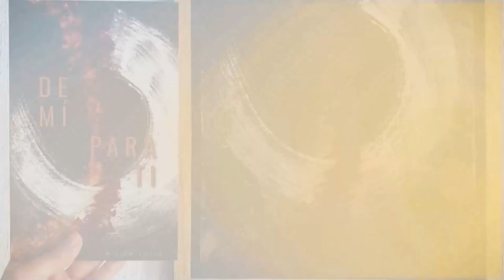“Una piñata a toda velocidad"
En estas fiestas navideñas, nuestras invitadas celayenses, reflejan en su actividad artesanal su talento, tradición y la pasión por los deportes extremos de manera singular. El resultado “Una piñata a toda velocidad”, vamos a conocer a estas mujeres triunfadoras Paola y Celia García Mata, en el capítulo de Diálogos entré Iguanas 🦎 🦎 🦎